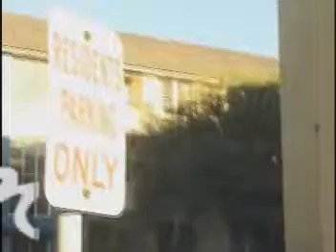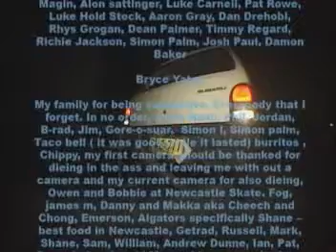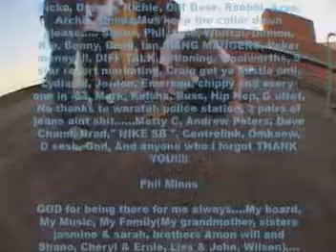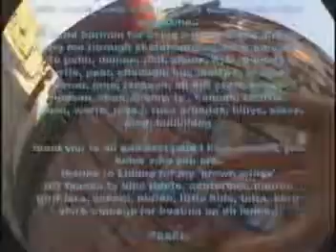Join The Dots